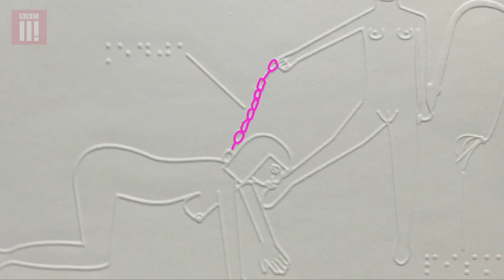Inside a Braille Porn Book Club | The Paris Lees Sex Show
Paris Lees explores the world of pornography for the visually impaired, as she talks to Swedish artist Nina Linde about 'braille porn' and asks the question - how is sex different if you're blind?